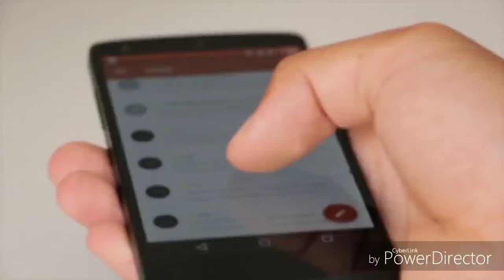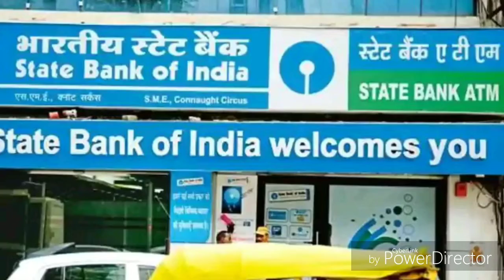200 रु लगाओ ओर पाओ 21 लाख रुपये बड़ी योजना ।